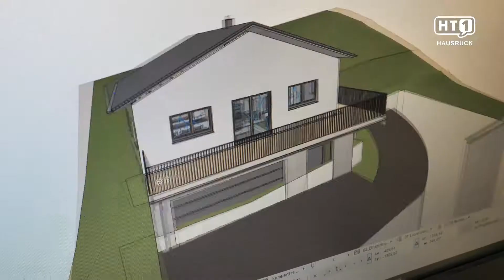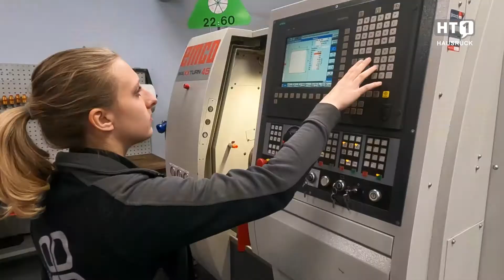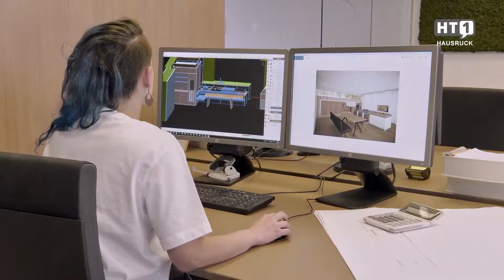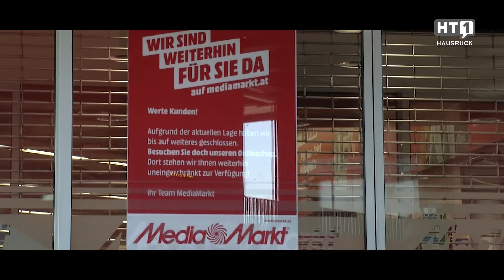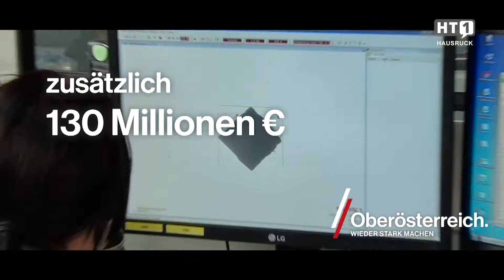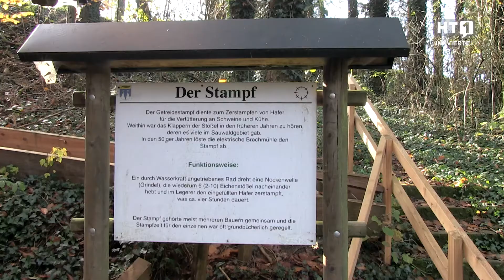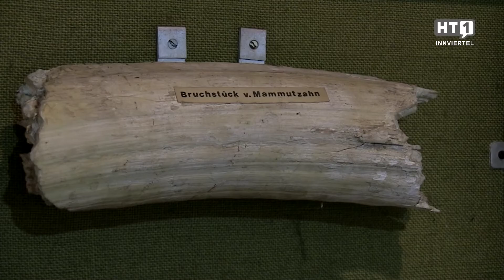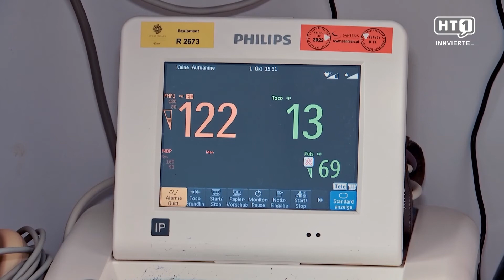HT1 Sendung ab 20.November - Naturschule St.Veit | Imagefilm | Heimatmuseum Obernberg | Pöttinger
Gartenfreunde, Fachschule Bergheim ,Krankenhaus der Barmherzigen

00:00 Genböck-Gscheid Gebaut Holzbau hat Zukunft
03:22 Caritas Aktion
04:45 Lehre bei Pöttinger Landmaschinen
07:33 Hofeigene Kapelle  & Getreidekasten
13:04 Die Fazination Holz
16:50 Shortreport aus dem Hausruck
17:44 Schulfilm Bergheim
19:18 Verein der Gartenfreunde
23:30 Talk mit LH Stelzer

30:15 Roadtripp durch Sauwald-Pramtal
33:49 Die Natur macht Schule
38:23 Ein Haus voller Geschichten
42:37 Shortreport aus dem Innviertel
43:41 Das Wunder Geburt